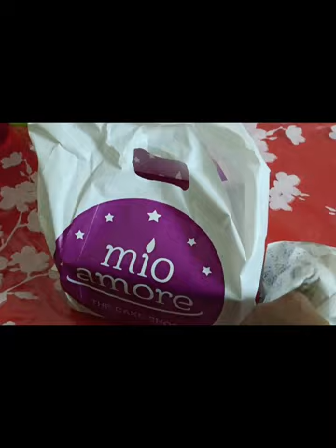ajke kar birthday 🧁🧁🥳🎈🎂??🤔🤔🤔